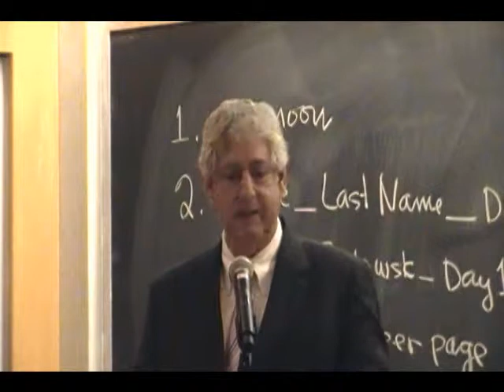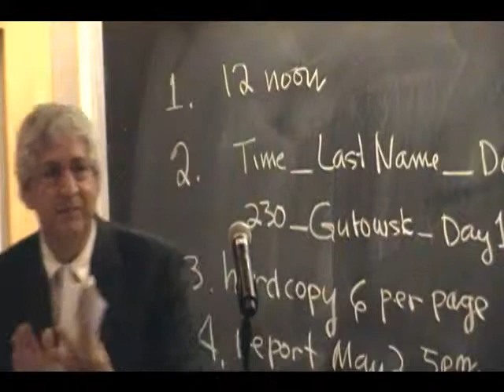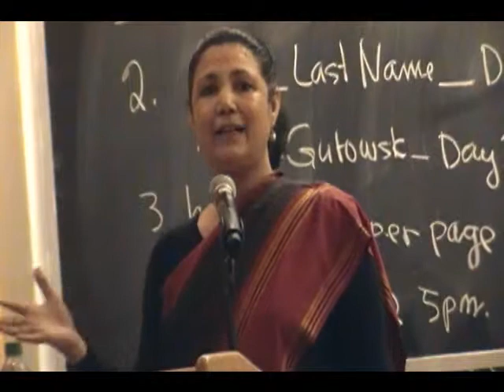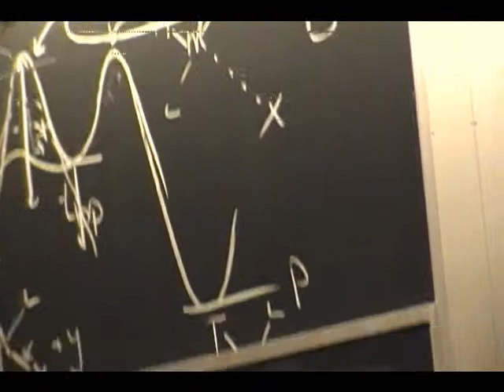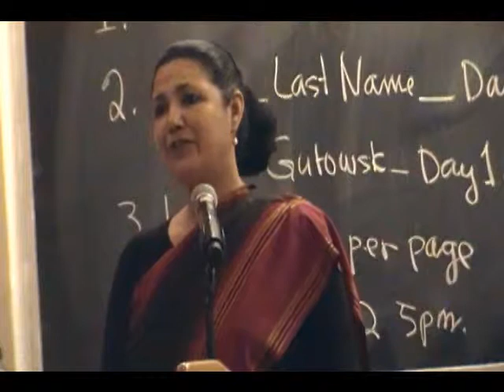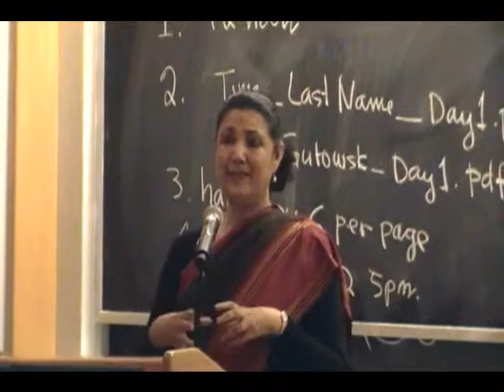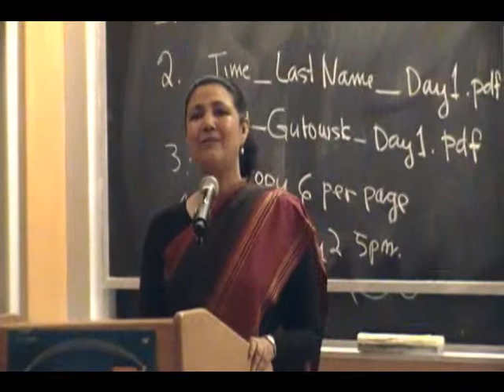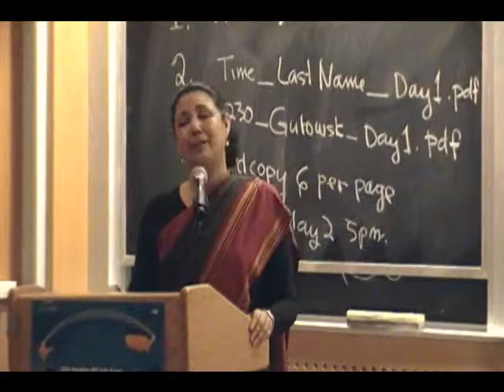MIT - Meera Shankar (Indian Amb,) address MIT-India Program 2009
Montek Singh Ahluwalia was supposed to address the event...but Meera Shankar turned up instead. - and there were AIDers and ICJB activists in attendance...